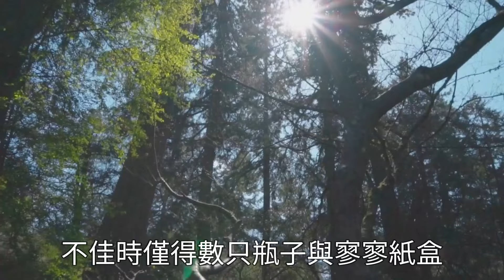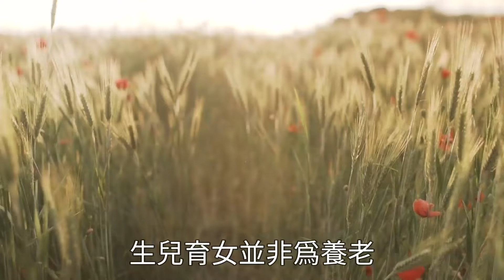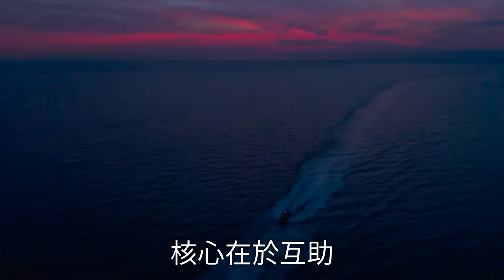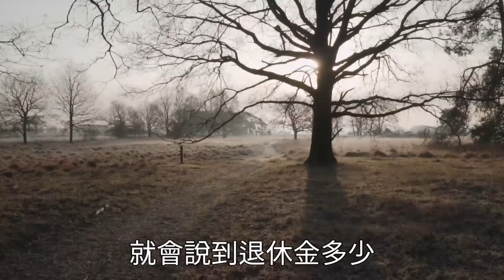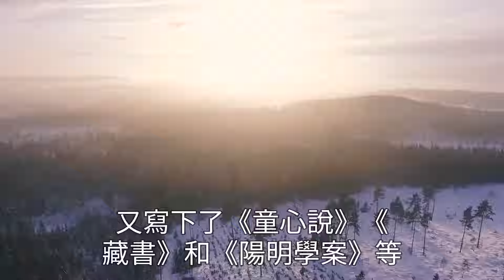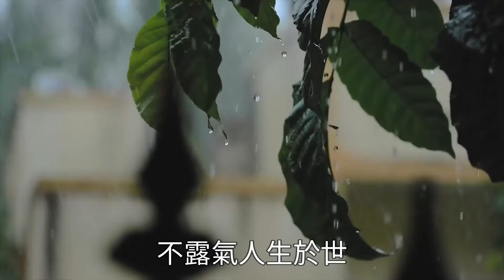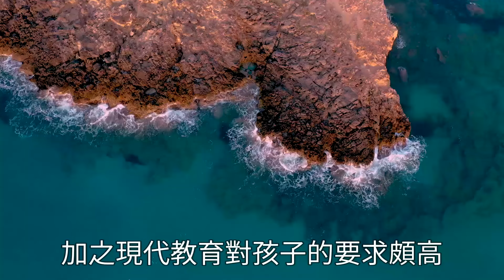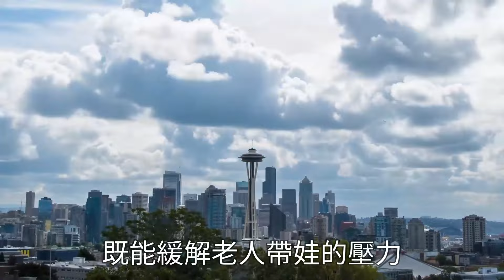人到晚年，不怕沒朋友，沒子女老伴，就怕沒看透這3點！【心靈奇旅】